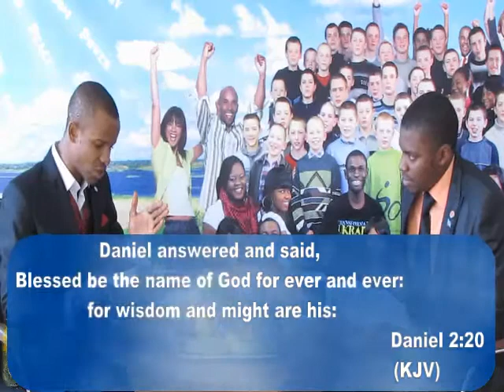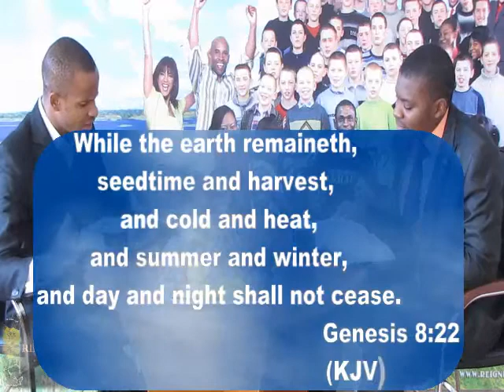Oct 24th, 2011. God's Plan For change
icccua's shared video file.